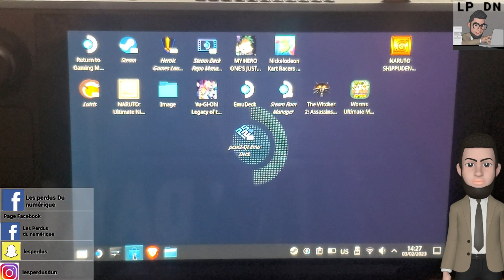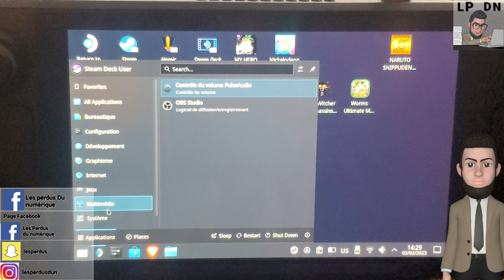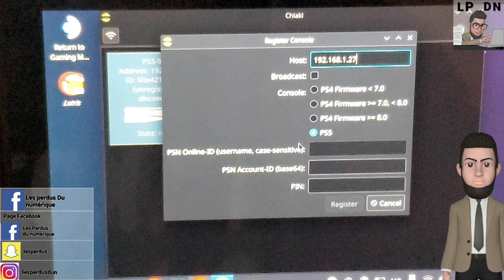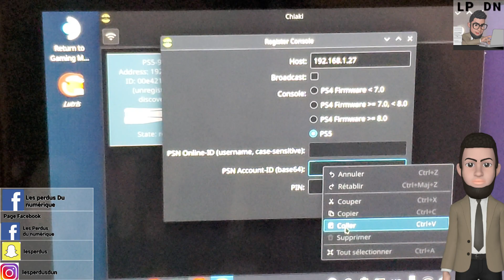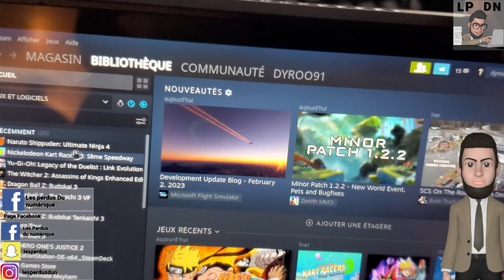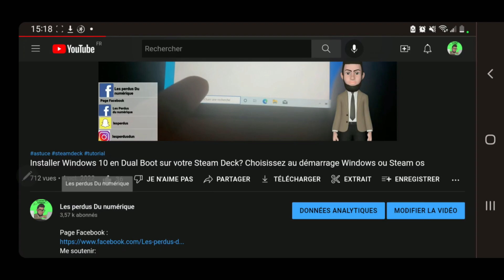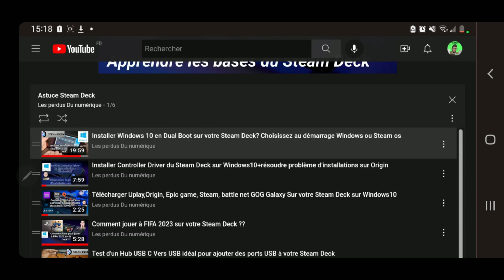Comment jouer à des jeux PS4 ps5 sur Steam deck ?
Sommaire:
0:00 Intro
0:07 Explications
0:40 1) Aller en mode bureau
0:47 2) Télécharger Chiaki
1:13 3) Ouvrir Chiaki
1:17 4) Cliquez sur le lien Trinket
1:26 5) Raire un copier-coller du lien
1:44 6) Copier le lien et se connecter
1:47 7) Copier le lien
2:06 8) Coller le lien Dans Trinket + entrée
2:25 9) Récupérer l'iD( Copier)
2:35 10) Allumer la Ps5, PS4
2:57 11) Coller l'Id
3:03 12) Récupérer code PIM
3:27 13) Cliquez sur registre pour valider
3:43 14) Mettre Chiaki sur Steam
4:30 15) Test
5:01 16) Paramétrer l'application

la musique de la vidéo :
Musique proposée par La Musique Libre :